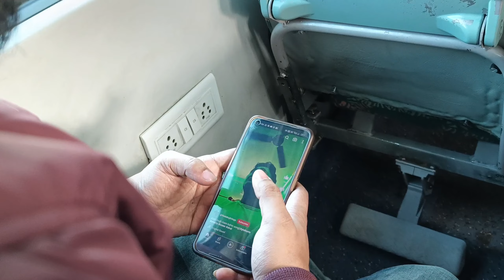Back to hometown❤️||VLOG 169